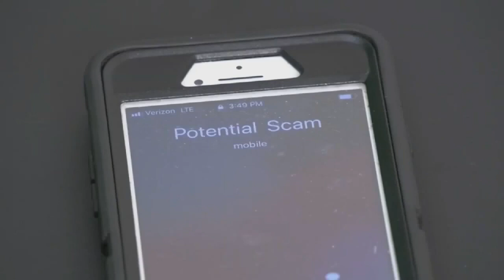Watch out for spoof calls claiming you owe money: law enforcement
Lauderdale County citizens have been recently receiving spam calls.  Twin States News finds out more.